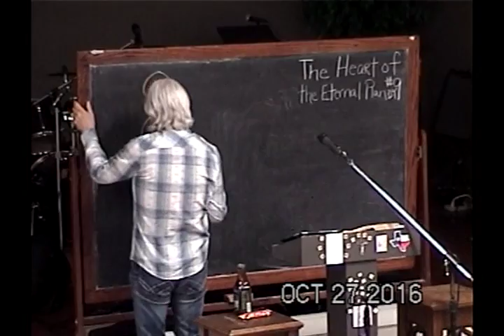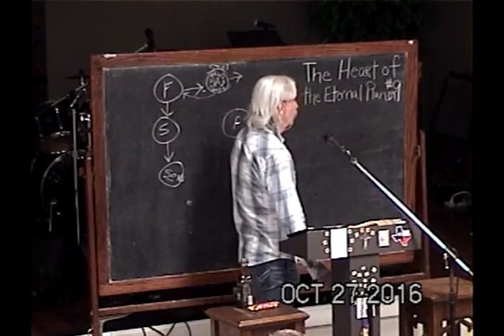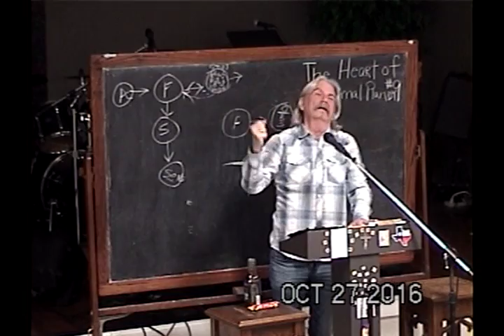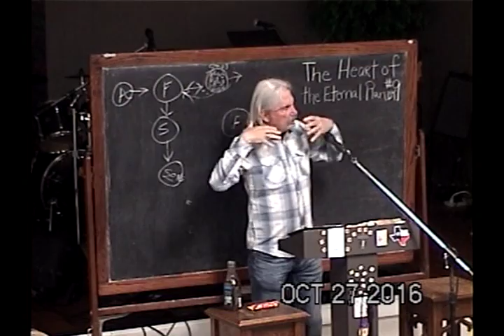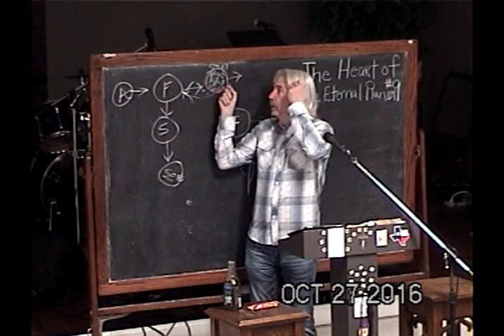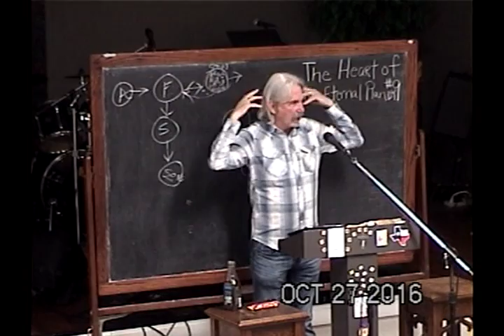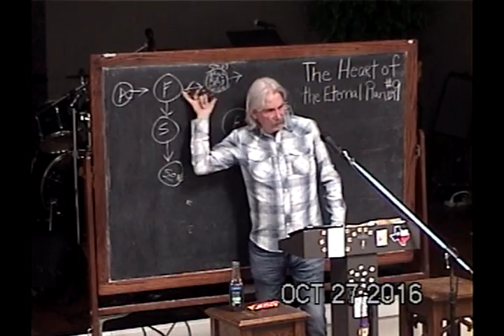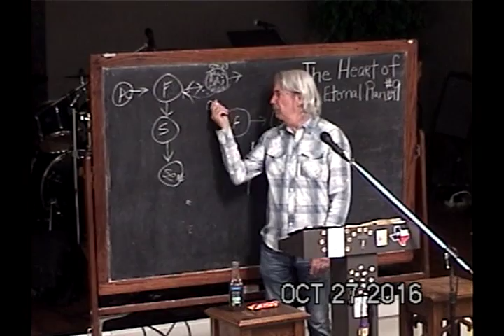9 This Is Your Identity - Eat It!